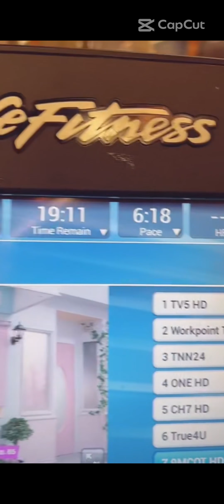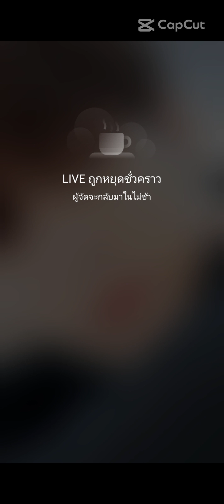10/9/2022 ก็อต live ติดฝนในยิม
10/9/2022 ก็อต live ติดฝนในยิม